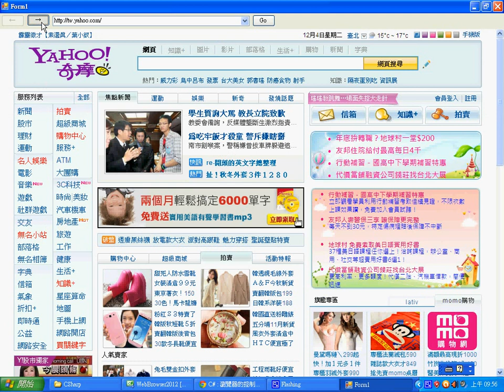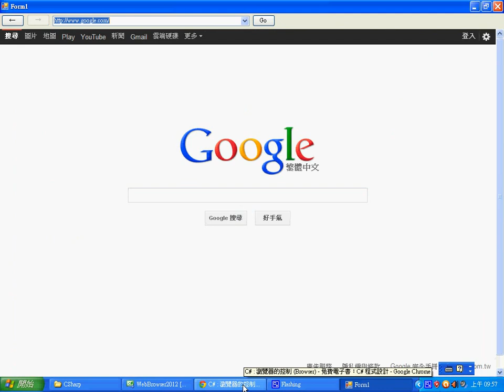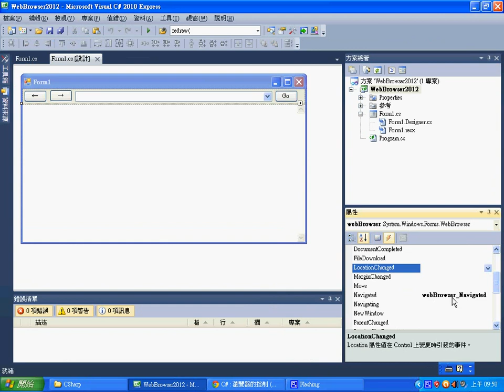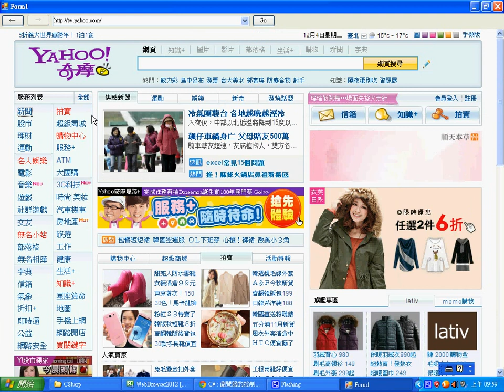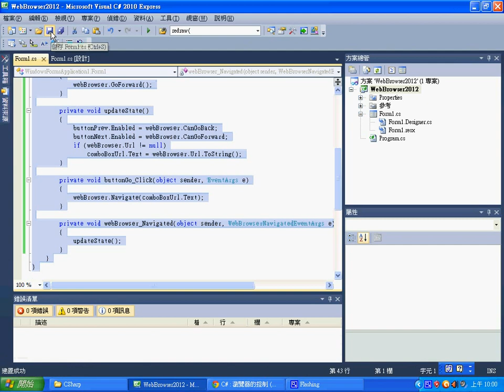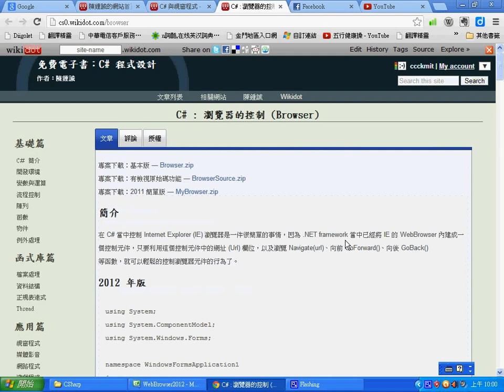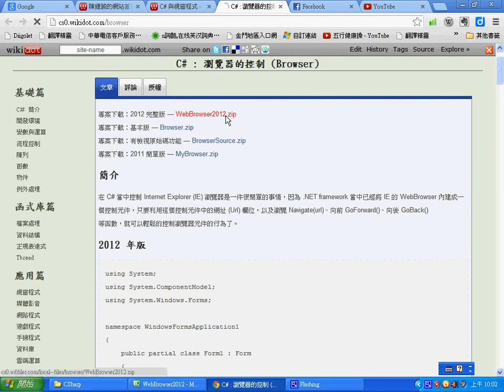C# 視窗程式：瀏覽器控制 2/2 -- CSharpBrowser2.wmv